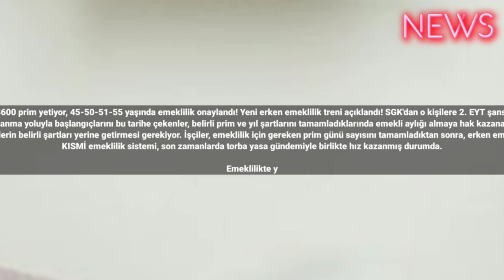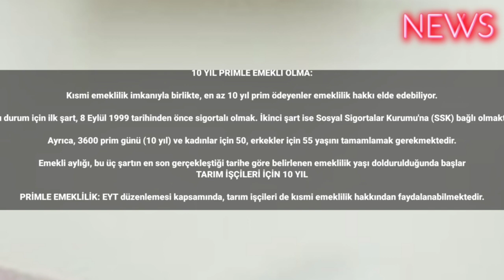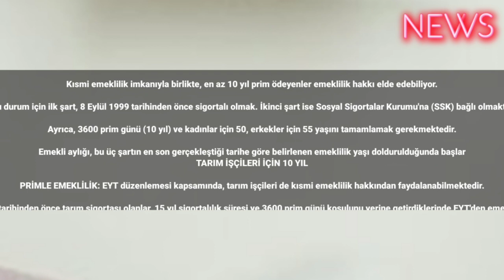3600 prim yetiyor, 45-50-51-55 yaşında emeklilik onaylandı! Yeni erken emeklilik treni açıklandı! SG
3600 prim yetiyor, 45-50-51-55 yaşında emeklilik onaylandı! Yeni erken emeklilik treni açıklandı! SGK'dan o kişilere 2. EYT şansı
Türkiye'de yaklaşık 5 milyon kişi, EYT (Emeklilikte Yaşa Takılanlar) yasasıyla birlikte emeklilik yolunu açma fırsatı elde etti. 8 Eylül 1999 ve öncesinde sigortalı olanlar veya borçlanma yoluyla başlangıçlarını bu tarihe çekenler, belirli prim ve yıl şartlarını tamamladıklarında emekli aylığı almaya hak kazanabilecek. Ancak, fazla çalışma imkanı bulunmayan bireyler için kısmi emeklilik seçeneği, birçok kişi için umut ışığı olmaya devam ediyor. İşte kısmi emeklilik şartları ve detayları.
Sosyal Güvenlik Kurumu (SGK) tarafından getirilen düzenleme, Türkiye'de çalışan işçilere 3600 prim günü ile erken emeklilik imkanı sunuyor. Ancak, bu imkandan yararlanmak isteyenlerin belirli şartları yerine getirmesi gerekiyor. İşçiler, emeklilik için gereken prim günü sayısını tamamladıktan sonra, erken emeklilik imkanından yararlanabilme fırsatı elde ediyorlar. Peki, bu düzenleme kısmi emeklilik şartlarını da etkileyecek mi? Kimler bu fırsattan yararlanabilecekler? İşte merak edilenler...
KISMİ emeklilik sistemi, son zamanlarda torba yasa gündemiyle birlikte hız kazanmış durumda.

Emeklilikte yaşa takılanlar (EYT) olarak bilinen ve mevcut emeklilik şartlarını karşılamalarına rağmen emekli olamayanlar için kısmi emeklilik düzenlemesi bekleniyor.

Kadınlar için kısmi emeklilik yaşının 50'ye, erkekler için ise 55'e indirilmesi planlanıyor
10 YIL PRİMLE EMEKLİ OLMA:

Kısmi emeklilik imkanıyla birlikte, en az 10 yıl prim ödeyenler emeklilik hakkı elde edebiliyor.

Bu durum için ilk şart, 8 Eylül 1999 tarihinden önce sigortalı olmak. İkinci şart ise Sosyal Sigortalar Kurumu'na (SSK) bağlı olmaktır.

Ayrıca, 3600 prim günü (10 yıl) ve kadınlar için 50, erkekler için 55 yaşını tamamlamak gerekmektedir.

Emekli aylığı, bu üç şartın en son gerçekleştiği tarihe göre belirlenen emeklilik yaşı doldurulduğunda başlar
TARIM İŞÇİLERİ İÇİN 10 YIL

PRİMLE EMEKLİLİK: EYT düzenlemesi kapsamında, tarım işçileri de kısmi emeklilik hakkından faydalanabilmektedir.

8 Eylül 1999 tarihinden önce tarım sigortası olanlar, 15 yıl sigortalılık süresi ve 3600 prim günü koşulunu yerine getirdiklerinde EYT'den emekli olabilirler.

Bu kişiler, kadınlarda 40-54, erkeklerde 44-58 yaş aralığında emekli olma hakkına sahiptir.

Bu kişiler 10 yıl (3600 prim günü) doldurduklarında yaşa bakılmaksızın emekli olabilir
12.5 YIL PRİMLE EMEKLİLİK:

SSK'lılar için 8 Eylül 1999 ile 30 Nisan 2008 tarihleri arasında sigortalı olanlar, kısmi emeklilik için 4500 prim günü (12.5 yıl) ödemeleri gerekmektedir.

Ayrıca, 25 yıldan beri sigortalı olmak ve kadınlar için 58, erkekler için 60 yaşını doldurmak da gerekmektedir #2023